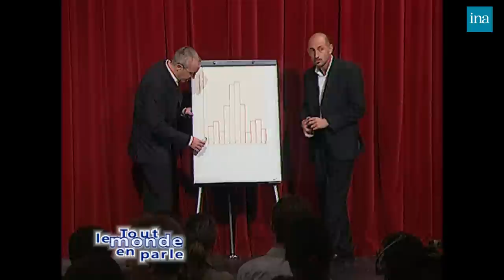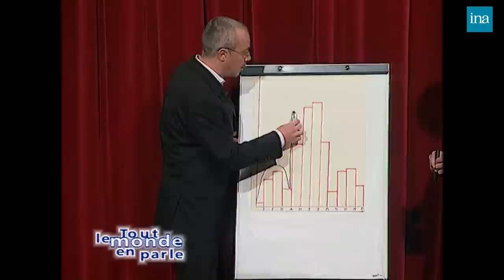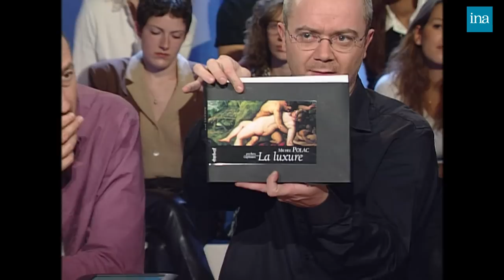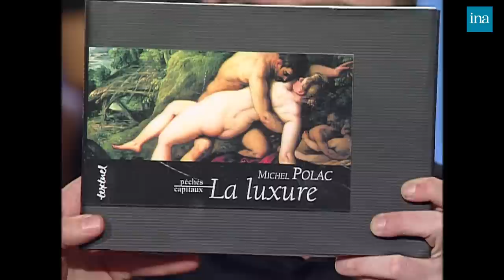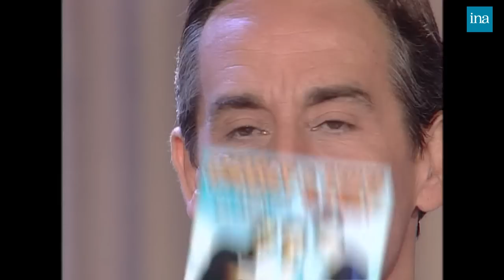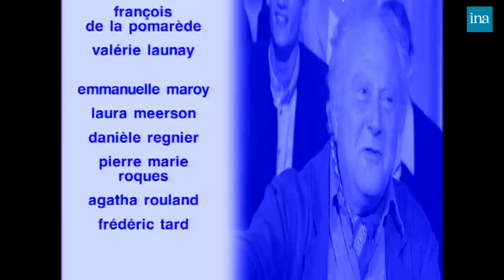Tout Le Monde En Parle de Thierry Ardisson avec Patrick Sébastien, Michel Polac … | INA Arditube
Thierry Ardisson et Linda Hardy reçoivent Patrick Sébastien, Noël Mamère, Kad & Olivier, Michel Polac, Calixthe Beyala, Charly & Lulu.

Patrick SEBASTIEN avant la sortie de son film "t'aime". Après la diffusion d'un "best of" de "tout le monde en parle", Patrick SEBASTIEN parle de son film, un film sur l'amour, "l'amour est un remède à tout"... "Si des gens sont dans les HP, c'est souvent par manque d'amour ". Il évoque la mort de son fils et les rapports avec sa femme. Il trouve dommage que certains critiques jugent son film alors qu'ils ne l'ont même pas encore vu," ce film est aussi pour eux ". Il poursuit sur les causes de son départ du club de Rugby de BRIVE. Il est parti contraint et forcé. Il attaque la Fédération de Rugby sur son incompétence et sur ses magouilles. Archives : ARDIVIEW. P SEBASTIEN répond aux questions d'ARDISSON sur la vieillesse, le sexe, l'insulte qui l'a le plus blessé (celle de Dieudonné qui l'a traité de raciste), sur ce qu'il ferait si c'était à recommencer.

Noël MAMERE, second invité, répond impassiblement et sereinement aux provocations d'ARDISSON sur le monde des médias et celui de la politique, ainsi que sur son association avec B. TAPIE. ARDISSON présente ensuite un livre de Patrick FARBIAZ," comment manipuler les médias ". C'est un ami de N. MAMERE, qui se trouve dans la salle. ARDISSON continue sur le frère de COHN BENDIT, Gabriel, et ses sympathies avec le mouvement révisionniste, ce que dément N. MAMERE, et sur les rapports de Noël MAMERE avec COHN BENDIT. N. MAMERE," écolo atypique ", comme le définit ARDISSON, explique pourquoi il n'est ni contre la chasse, ni contre la tauromachie. N. MAMERE chante un extrait de" Nobody knows ", en s'accompagnant à la guitare. Evocation rapide de sa carrière éphémère de chanteur. INTERVIEW CROQUE-MONSIEUR de N. MAMERE par Linda HARDY sur les femmes politiques et leur pouvoir de séduction, et sur ses rapports avec sa femme. Présentation rapide de la carrière et de l'actualité de KAD et OLIVIER, après la diffusion d'un de leurs sketchs, où ils parodient le dernier film de KUBRICK," eyes wide shut "(Extrait de" la grosse émission II, le retour ", chaîne Comédie, en association avec Case Productions). INTERVIEW PORTRAIT CHINOIS. Patrick SEBASTIEN, Noël MAMERE, KAD et OLIVIER se prêtent au jeu du portrait chinois. KAD ne cesse de se moquer de la coiffure de Patrick SEBASTIEN, qui a maintenant les cheveux très longs.

Michel POLAC parle de son émission de radio, la seule émission littéraire où on ne fait pas de promotion, parle d'un livre qui l'a bouleversé" la supplication ", sur le drame de Tchernobyl, et présente son dernier livre" la luxure ", autoportrait de sa vie amoureuse et sexuelle. Michel POLAC retrace son enfance dans un milieu puritain, sa culpabilité par rapport au sexe, la perte de son pucelage avec une putain, et conte de nombreuses autres anecdotes sur sa vie sexuelle. Les commentaires et blagues des autres invités fusent ! ARCHIVES INA Prod : extrait de" droit de réponse "avec Robert HERSANT   Commentaires de M. POLAC sur la personnalité d'Hersant. INTERVIEW WHO'S WHO de Michel POLAC par ARDISSON sur les personnalités du sept d'or. POLAC ne connaît personne, ne regarde plus la télé. TOUT LE MONDE ECOUTE.

CHARLY et LULU (Charly NESTOR et Jean-Marc LUBIN), ainsi que Calixte BELAYA rejoignent les autres invités. Michel POLAC souhaite quitter le plateau en argumentant qu'il a envie d'aller se coucher, qu'il laisse les jeunes s'amuser entre eux, et qu'il ne veut pas entendre les positions extrêmes de Calixte BELAYA. Il attaque C. BELAYA" bille en tête "en lui parlant de sa position face à la contraception chez les noirs (elle serait contre) et en l'accusant de" faire des livres avec les livres des autres ". Réponses injurieuses de Calixte BELAYA. M. POLAC quitte ensuite le plateau.